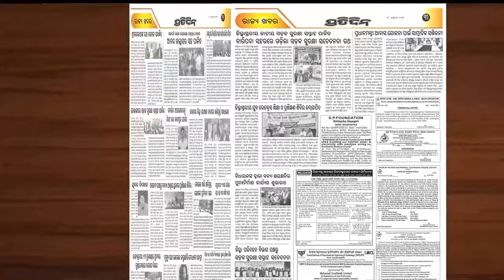ମନୋଜ୍ ଆଗ ବ୍ୟବହାର ଶିଖ, ତାପରେ କଳାକାର ହେବ। Jitu Rout | Manoj Mishra